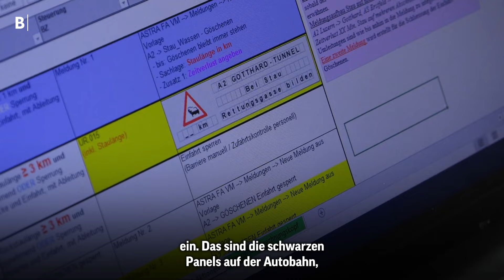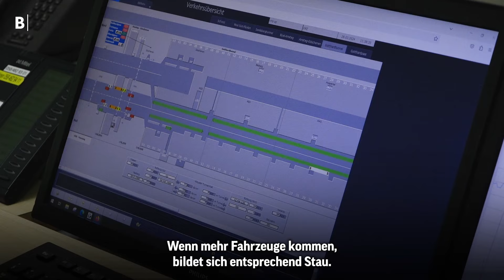Stau am Gotthard – Wie der Verkehr in der Zentrale geregelt wir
Jean-Pierre Benguerel arbeitet als Verkehrsoperator beim Bundesamt für Strassen. Er hat den Gotthard im Auge und vermeldet die Staulänge. Wie der Verkehr beim längsten Strassentunnel der Schweiz geregelt wird, zeigt er im Video.